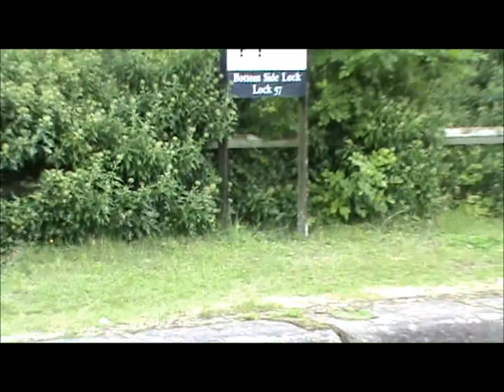Grand Union Canal Bottom Side Lock Part 57